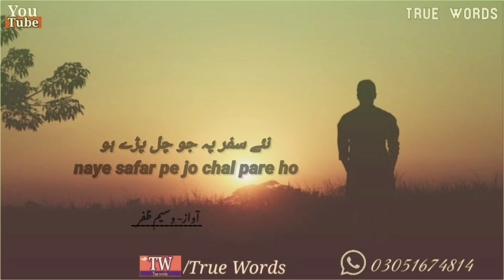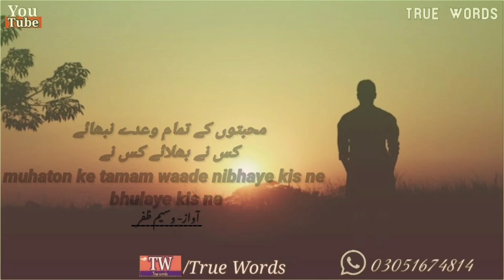sad shayri || bicharna ha to khosi se bchro || very painful Urdu poetry || whatsapp HD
sad shayri // bichrna ha to khosi se bchro // very painful Urdu poetry whatsapp status // true words

Allah Hafiz